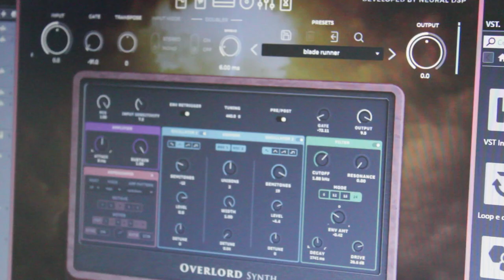BLADE RUNNER 2049 Soundtrack | Guitar version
Blade Runner 2049 Soundtrack (originally by Hans Zimmer) electric guitar version. I've used Neural DSP Archetype: Rabea for the synth theme and Archetype: Petrucci for the drone beneath the lead part, and the chords in the first section.

Gear:
PRS SE Custom 24
Ibanez rgdix7mpb-sbb
Neural DSP Archetype: Rabea
Neural DSP Archetype: Petrucci